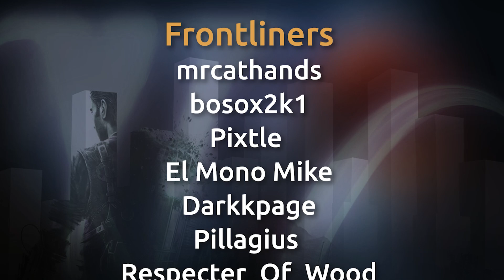ELDEN RING - Still in DeNiall - Part 91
📝 James faces off against Commander Niall and his friends the chuckle brothers...